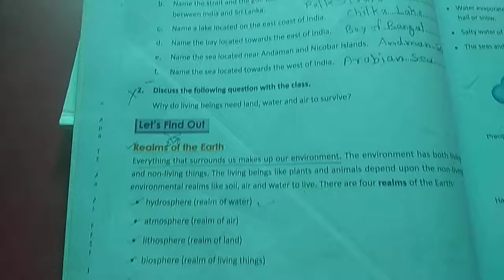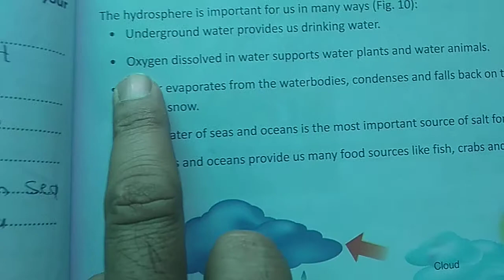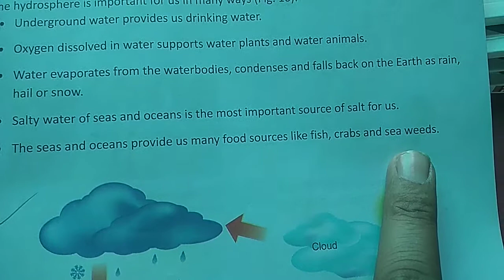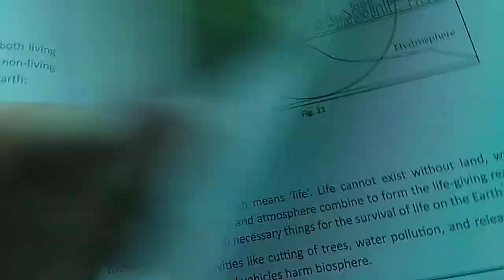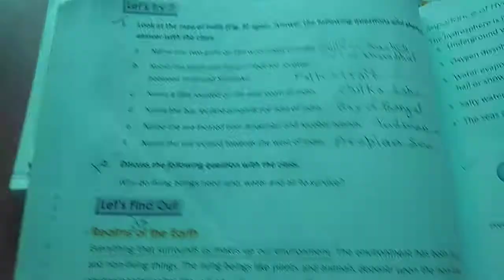class V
hydrosphere and atmosphere